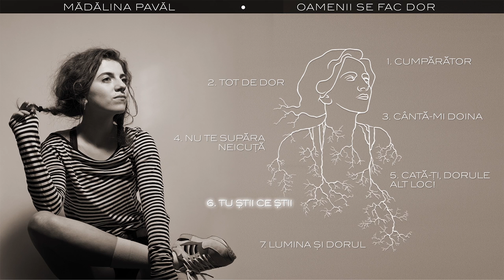Mădălina Pavăl - Tu știi ce știi (Oamenii se fac dor)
Oamenii se fac dor. Un proiect despre noi, cei care am uitat de noi, dar vrem sa ne redăm nouă.

Muzica: Mădălina Pavăl, Alexandru Ioniță
Vioară: Constantin Mușat, Sarah Andreescu
Keys: Raluca Antonovici
Mix/Master: Alexandru Ioniță